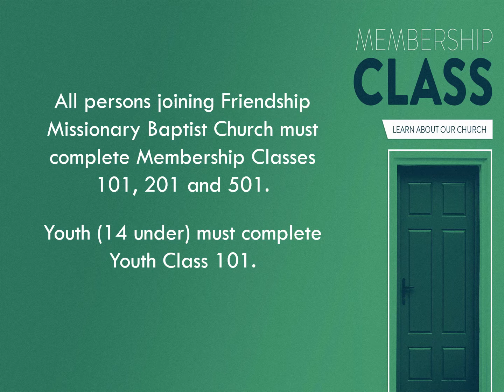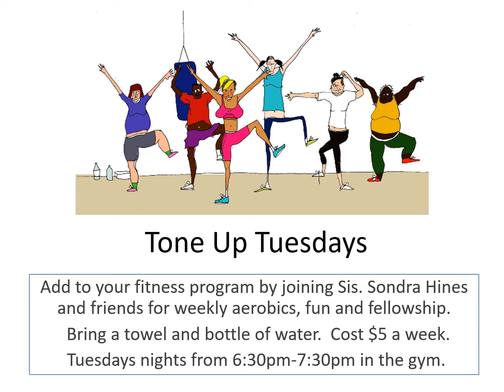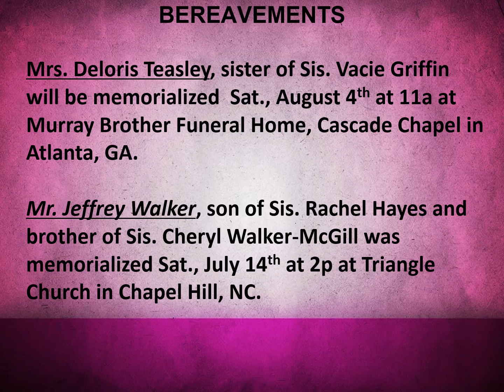July 15, 2018 - WEEKLY ANNOUNCEMENTS - Friendship Missionary Baptist Church Charlotte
Pastor: Dr. Clifford A. Jones Sr., Senior Minister.

on twitter to receive info and updates.

Be Blessed!
Help start the conversation! Use our new hashtags when you talk about friendship!